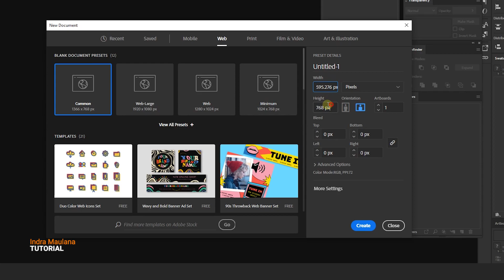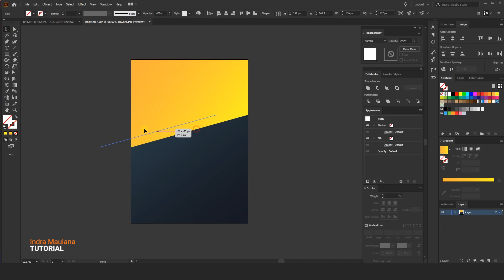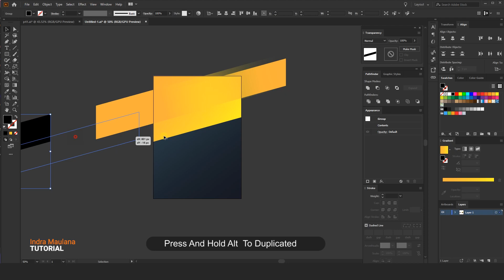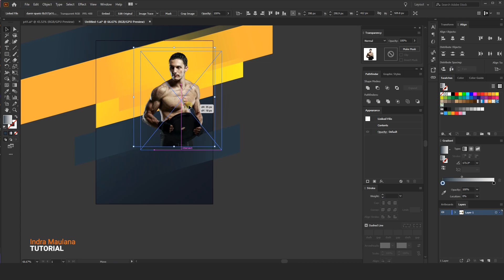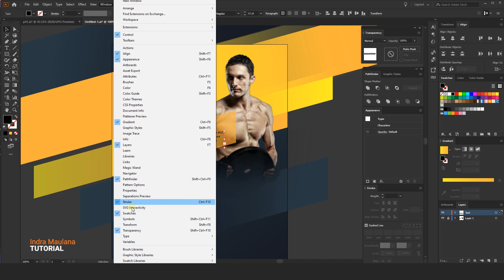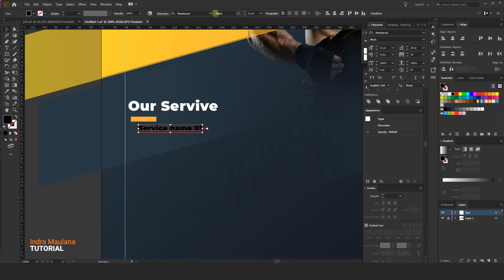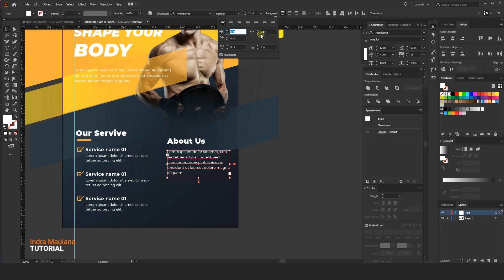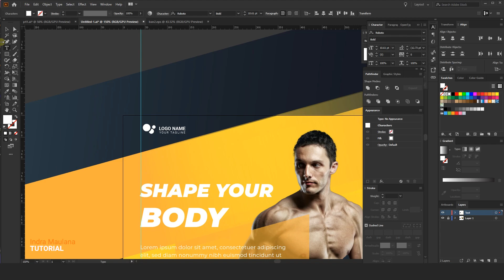How To Make Professional GYM Fitness Flyer | Adobe Illustrator Tutorial